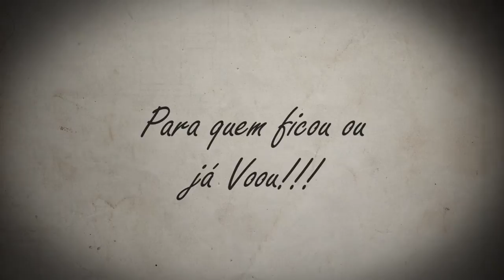Dia Internacional do Enfermeiro 2013 - Al-Vita